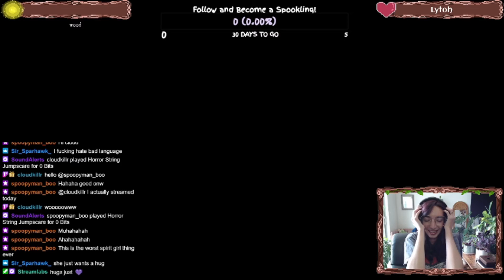MadSpooks Plays Pacify! When A Dead by Daylight Streamer Tries To Play A Real Scary Game...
Hello! For those who don't know me, my name is Madeline. Mad for short, and I stream over on Twitch as MadSpooks! We like to keep things light and spooky over there, so if you're in need of a good laugh or just want to punish me on stream, drift on in and become a spookling!

I am still new to streaming on Twitch and still new to YouTube as well so be gentle with me. I've only been streaming for about 6 months now but we've got a little spooky community forming, soon we will have a proper haunt! We stream on Mondays, Wednesdays, and Fridays so be sure to stop by!